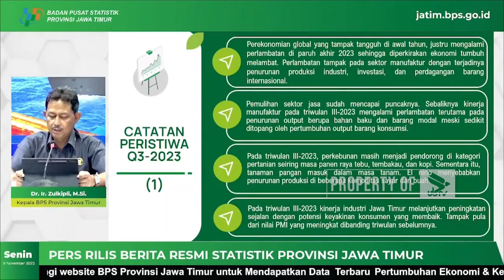PERKEBUNAN TOPANG PERTUMBUHAN JATIM - NEWS POINT